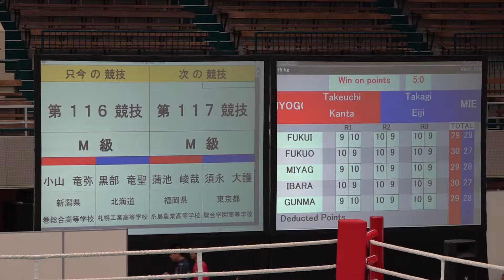2018年インターハイ ボクシング ミドル級2回戦 小山竜弥対黒部竜聖